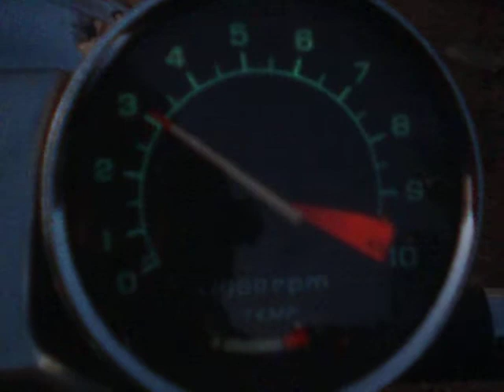1986 Honda Shadow VT500 Motorcycle Running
SOLD::::::Here Is A Video Of My 1986 Honda Shadow VT500 Motorcycle Running,,,
    This Is A Continuation Of My Last Video